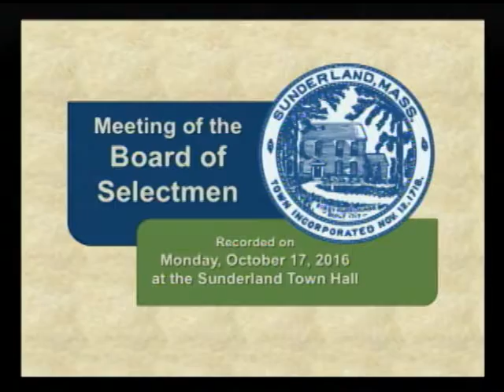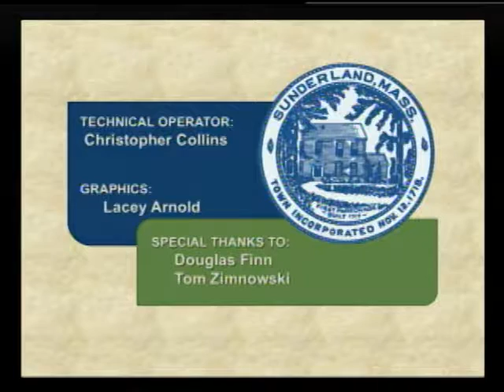Sunderland Board Of Selectmen - October 17, 2016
The regular bi-monthly meeting of the Sunderland Board of Selectmen. Recorded October 17, 2016 at the Sunderland Town Hall.